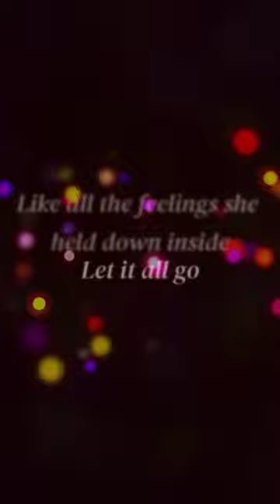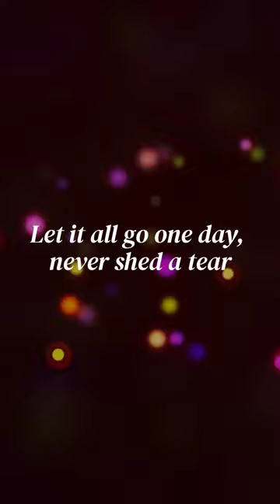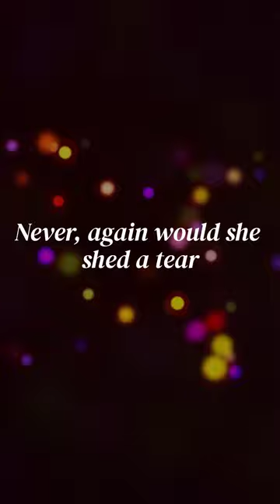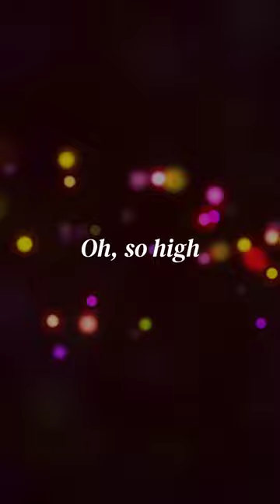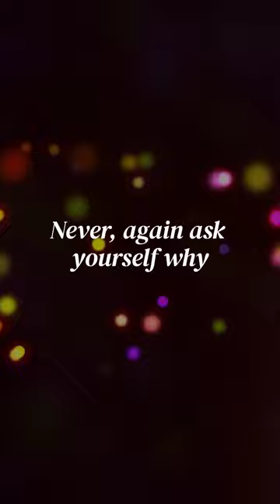Ella’s Pink Balloon (feat. Marisa Frantz & Matthew Shell)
From the album, Here from There

Laurie Ziel: photography

2023 Four Simple Notes Music (BMI)
Distributed by Gyrostream Music